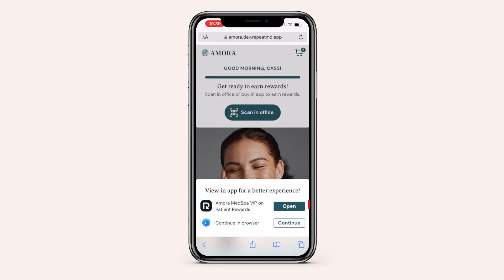How to download your Patient Rewards app during check-in